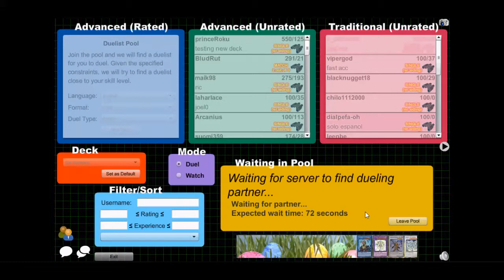YuGiOh! Six Samurai Deck Ranked Match Ep 2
Six Samurai Deck being used on dueling network in a ranked match!
I'm always looking to hear from people about methods on how to improve my deck so let me know :D